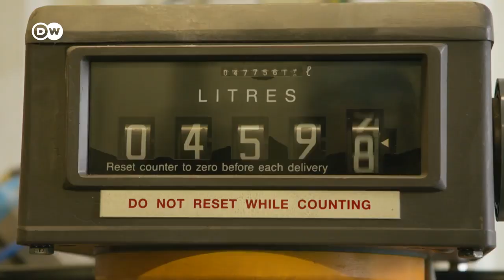Europe's Largest Copper Mine #1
This Channel is Non - Profit Channel